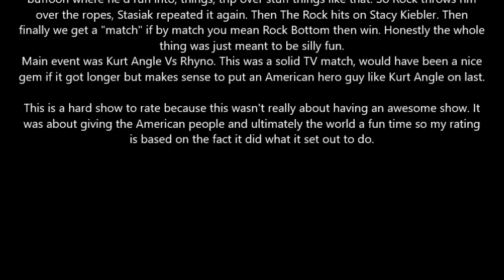WWF Smackdown September 13, 2001 Review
A special review for 20 years to the day since this event the first post 9/11